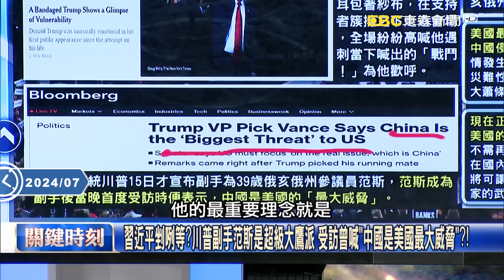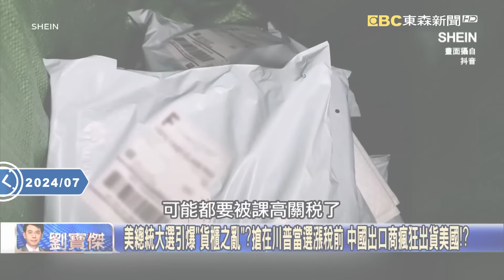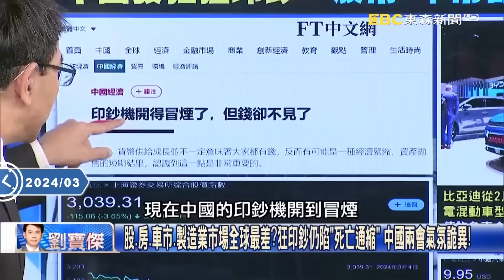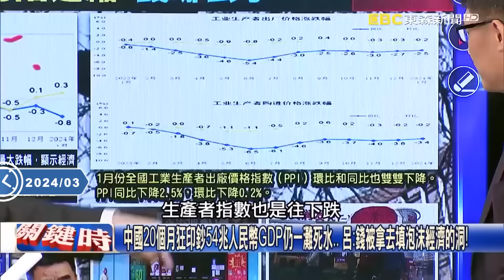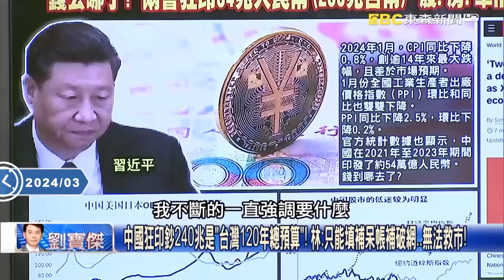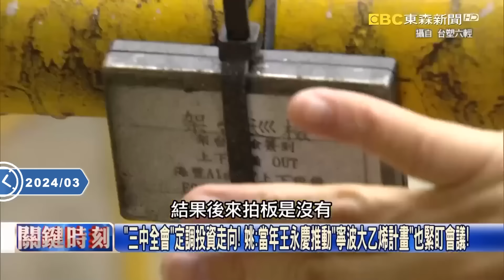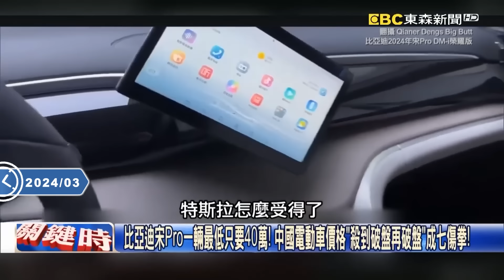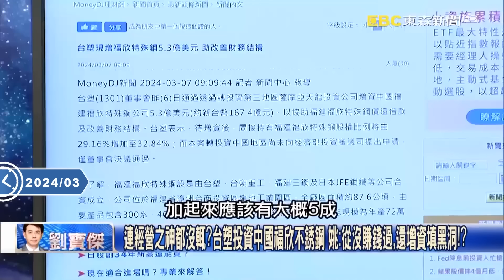他笑翻「中國人撿到500，習主席要抽300」禁不義之財！？中國全面破產「地方債358兆」吸民脂民膏才能盈虧兩平？【關鍵時刻】劉寶傑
(00:00:00) 經濟增長不過是海市蜃樓！柳州輕軌爛尾剩橋墩 六盤水為兩個月雪季蓋渡假村！
(00:14:22) 沒有「經濟定錨」的三中全會、中國經濟在鋼絲上行走 姚：李強已講要過緊日子！
(00:21:53) 不想救經濟？外資膽敢調研中國就國安法伺候！？ 吳：習近平不怕！掌握政權最重要！
(00:28:59) 中國年輕人長途跋涉只為應聘一個工作 大批人失業潮求生轉向買彩票賭命運！
(00:56:51) 連經營之神都沒輒？台塑投資中國福欣不銹鋼 姚：從沒賺錢過，還增資填黑洞！？

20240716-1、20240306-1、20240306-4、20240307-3